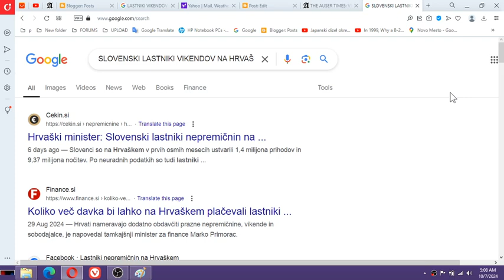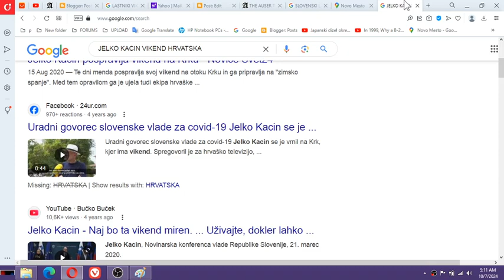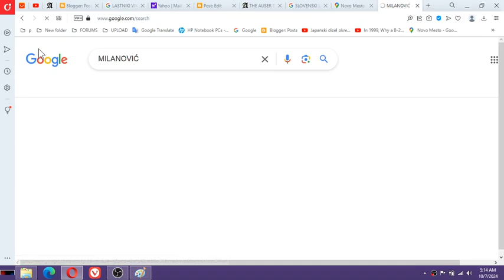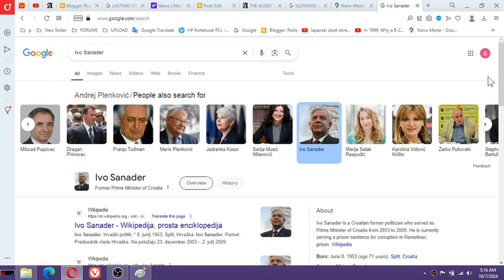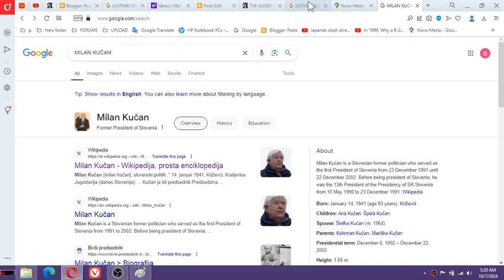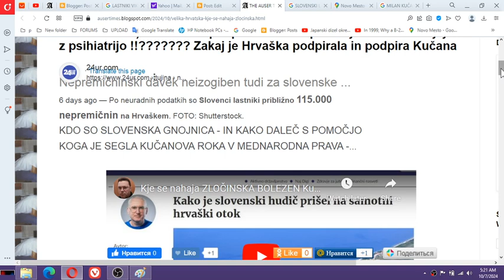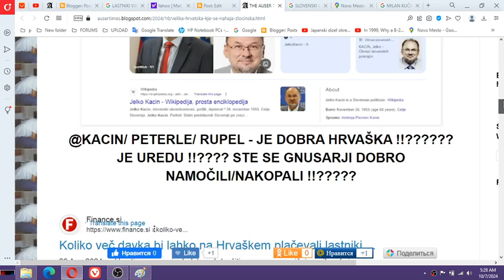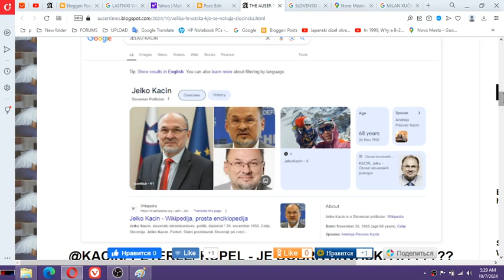Here is how Croatian state begun to advocate GENOCIDE AGAINST ME FOR THE MILAN KUČAN SAKE upon Croat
Here is how Croatian state begun to advocate GENOCIDE AGAINST ME FOR THE MILAN KUČAN SAKE upon Croatian independence